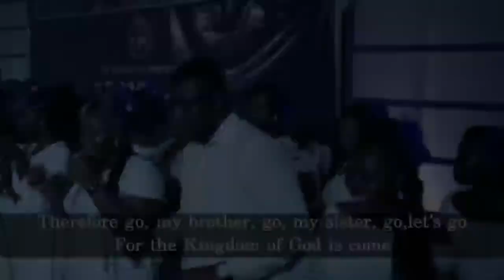MISSIONS NIGHT '23 || 11.03.2023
|[🔴] You are watching MISSIONS NIGHT 2023 from the studio of Pent TV